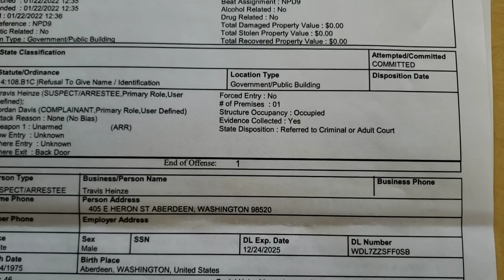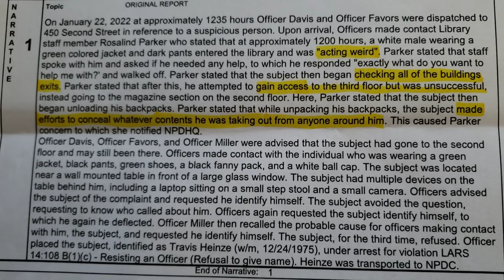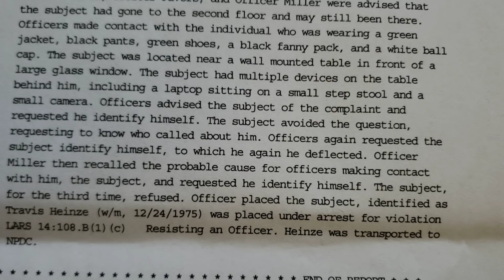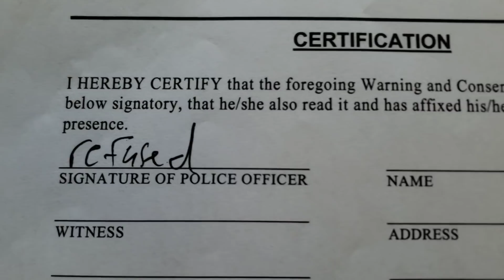police statement of my arrest in Natchitoches, Louisiana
I went to the police station at their Records Dept, and they called over Lt Jessica Williams (Internal Affairs). We walked over to a room where she disappeared, going back to her office to retrieve these documents for me. Were these documents seen by their prosecutor? I don't think so. Nothing was redacted. So, I took the liberty to do some redactions of my complainants, and also highlighted some of the more serious statements in their report.

0:00 Incident Report
0:23 Supervisor Billy Meziere signs off on this Incident report.
Verifying Officer Sgt Emily Heiman
1:23 Arrest Report
2:20 notice to appear for court May 10, 2022 at 8am
14:108 B1C Resisting an Officer

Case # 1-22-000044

"acting weird". "checking all of the building exits". "attempted to gain access to the third floor but was unsuccessful". "made efforts to conceal whatever contents he was taking out".

"Officers advised the subject of the complaint and requested he identify himself. The subject avoided the question, requesting to know who called about him. Officers again requested the subject identify himself, to which he again deflected. Officer Miller then recalled the probable cause for officers making contact with him, the subject, and requested he identify himself. The subject, for the third time, refused. Officer placed the subject, identified as Travis Heinze (w/m, 12/24/1975), under arrest for violation

T. Owen's
Natchitoches Police Department

There is no statement directly from the librarian?

Cam 3
All Documents I received after jail